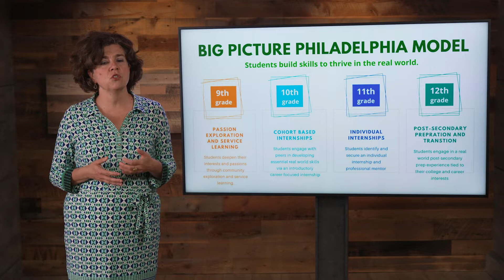Big Picture Philadelphia | Philanthropitch Philadelphia 2022